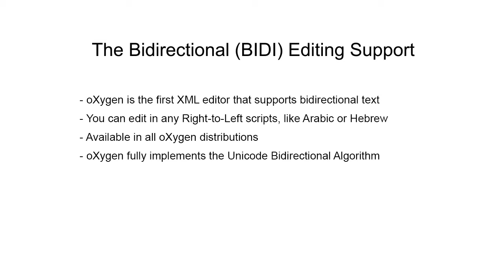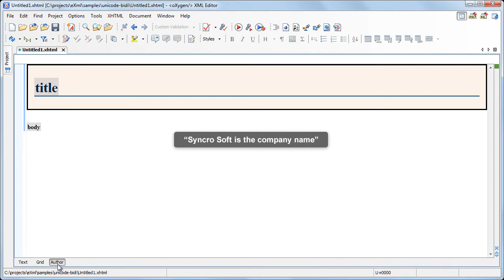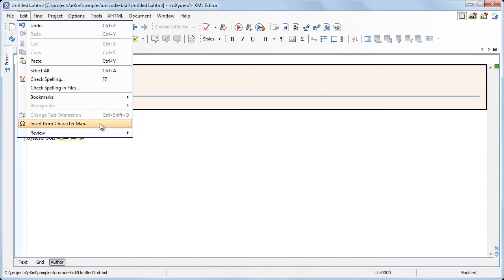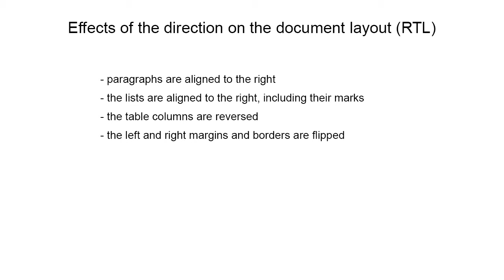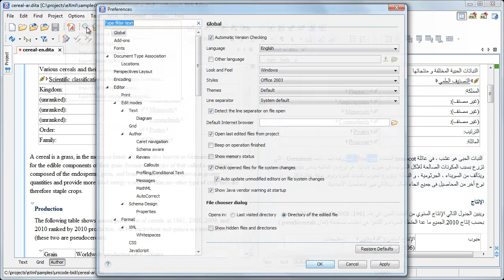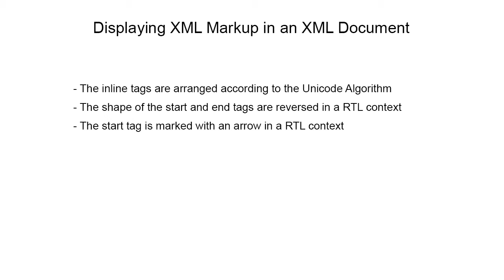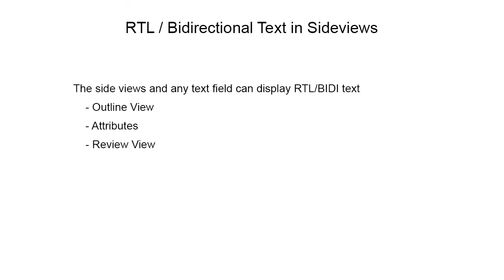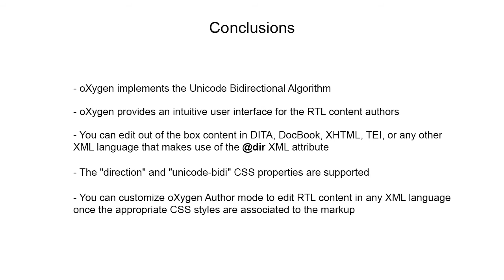The Bidirectional Editing Support in oXygen XML Editor 15.1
This video demonstration presents the Bidirectional editing support offered by oXygen.